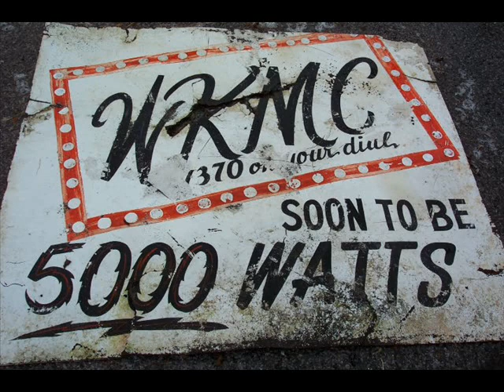am 1370 WKMC 2/19//72 Roaring Spring, PA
This is the actual emergency broadcast of the blizzard of 72 in Roaring Spring, PA. Back when people only had radio to communicate together. No internet or smart devices, just an AM radio on the mantle. It starts with closings and cancellations. As the storm ramps up the drama unfolds. You hear stories of citizens being stranded and listeners calling in to offer help. WKMC went emergency broadcast without approval from the FCC, which is basically becoming pirate radio. It is a great example of the people of the Cove banding together to help each other. You'll hear a lot of old names from the Cove. Enjoy! 2/19/1972